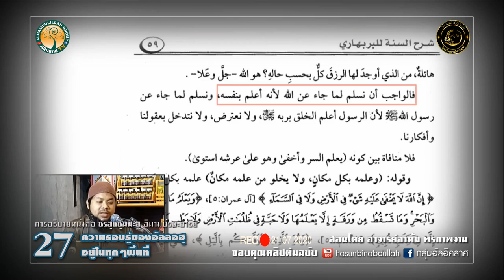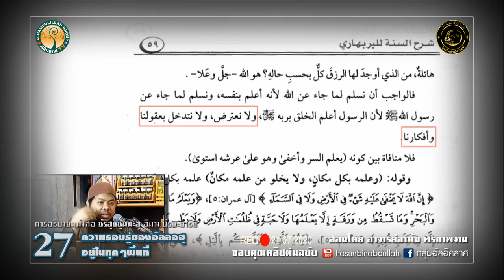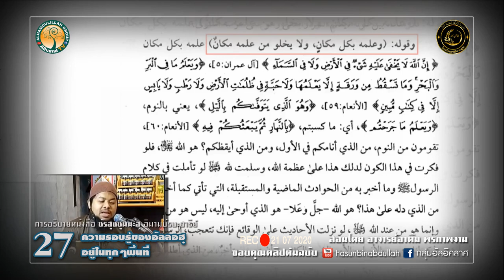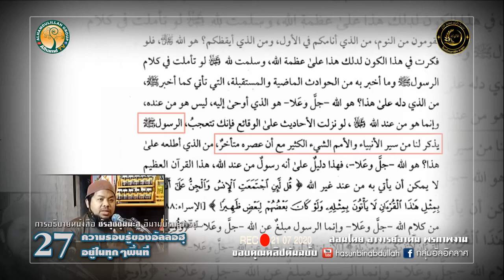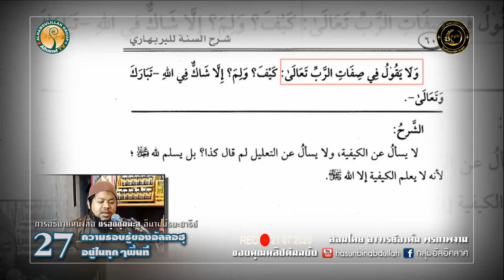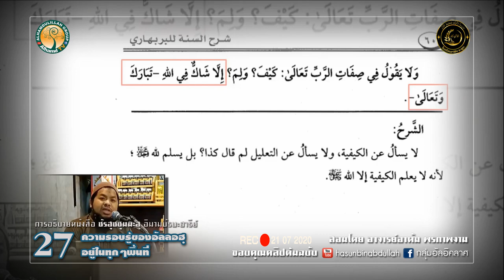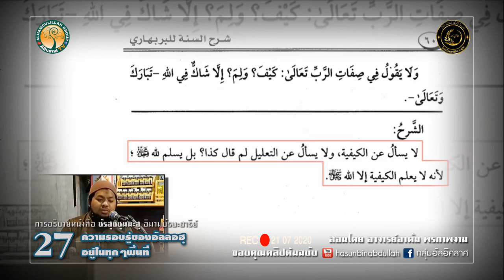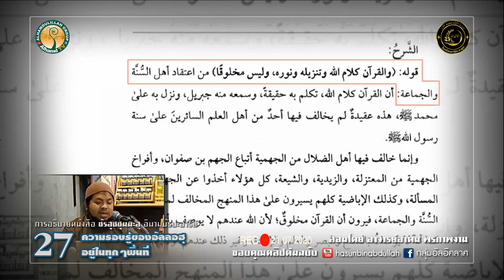AH 2657 ชัรฮุซซุนนะฮฺ EP 27 ความรอบรู้ของอัลลอฮฺอยู่ในทุกๆ พิ้นที่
Tel & Line iD :
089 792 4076 (ดาวุด)
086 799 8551 (มูฮัมหมัด)